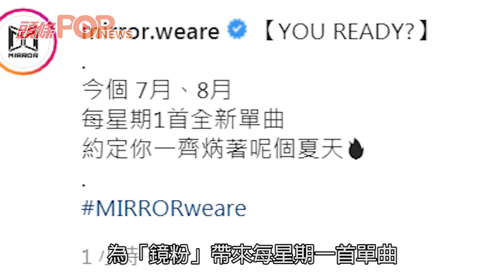MIRROR IG宣布： 每星期1首全新單曲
MIRROR同你一齊焫焫焫焫焫焫著~呢個夏天！